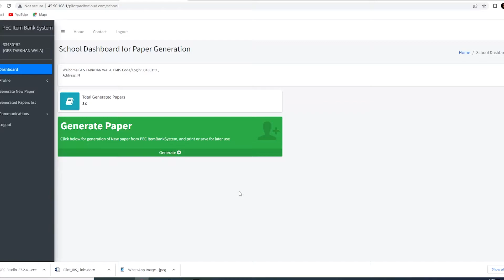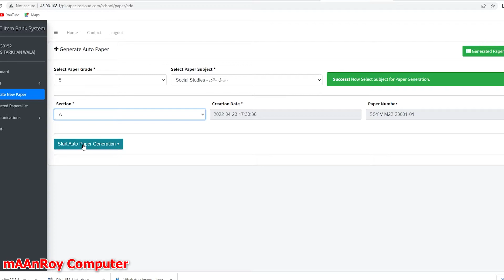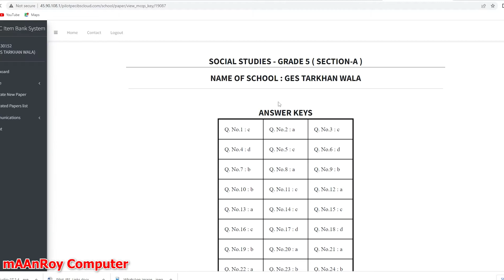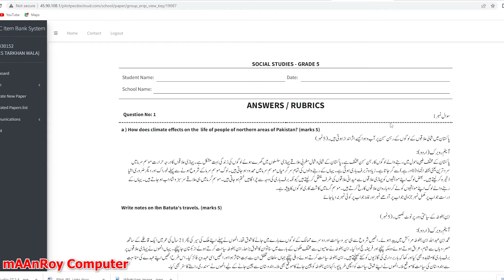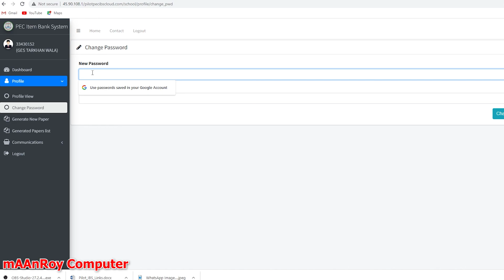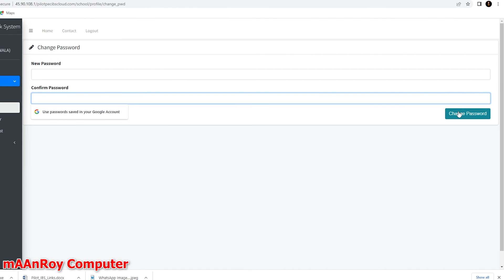PEC School based assessment SBA 2022 PC | How to prepare & download papers for classes 1st to 8th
in this video we will learn How to prepare & download papers for classes 1st to 8th from computer. download and print sba paper from pec using PC. pec paper sba print and download. How to Generate Online Papers for School Based Assessment (SBA) 2022

__________________/About Us\__________________
Here you can learn about computer, mobile and technology. I'll cover  daily problems of Technology. Key features of this channel are software diagnosing, Computer Tips and Tricks and more about relevant topic. Hope this channel will beneficial for you in your field.